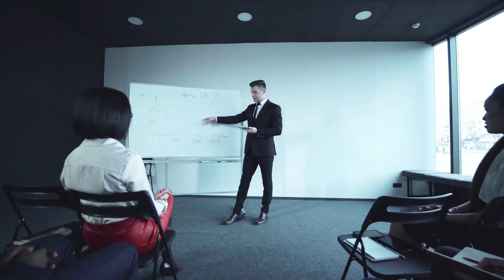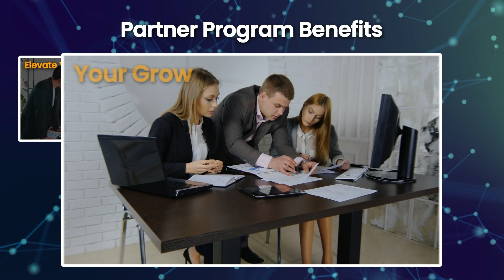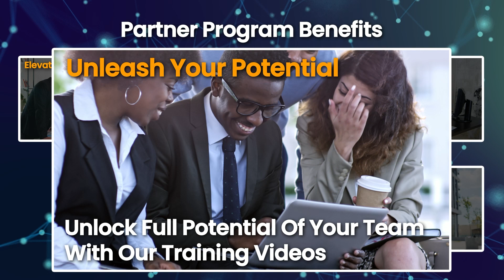IFCA Partner Program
Join IFCA's Partner Program and revolutionize your business today! As a trusted brand with over 1000 digitally transformed global companies, we offer up to 60% incentives for sustainable success. Our dedicated support team provides personalized assistance and resources to unlock your team's potential. Don't miss out on this extraordinary opportunity now!